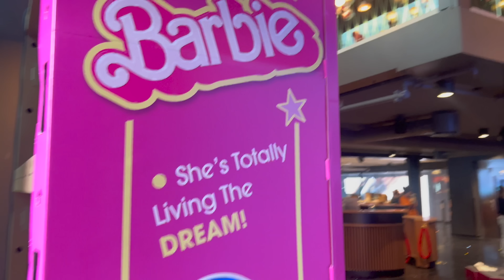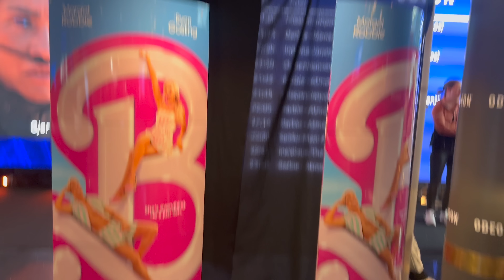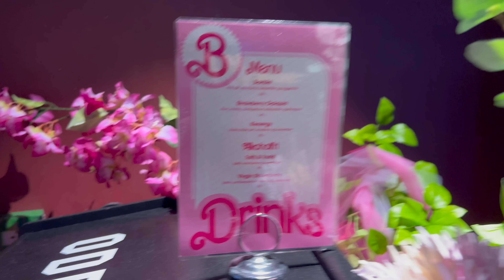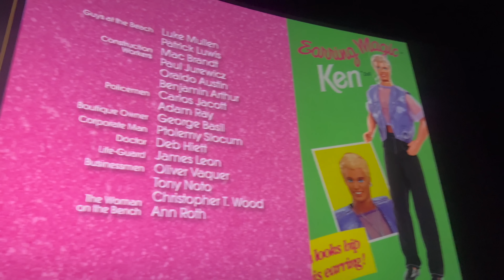Shkuam ne Kinemane me te madhe Ne Norvegji per te pare Barbie🩷Vlog i pare qe bej video ne 1 Shoqe🙀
MUA DHE FLORENTIN MUND TE NA GJENI NE

LIBIN E GJENI NE INSTAN E VET: @LIBIH

Faleminderit qe na ndoqe